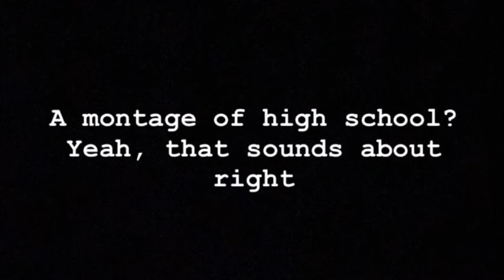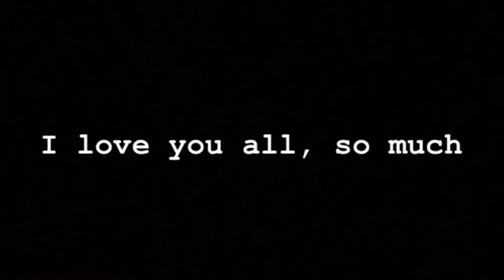WE GRADUATED!!! - A 2021 Pandemic Graduation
WE FINALLY GRADUATED!!! A graduation during a pandemic! Here’s a montage of my high school experience and a message To my friends.